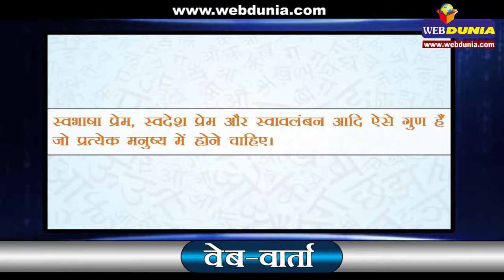वेब-वार्ता : हिन्दी और हिन्दुस्तान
भारत में सबसे अधिक बोली जाने वाली भाषा हिन्दी की स्थिति को आज भी
संतोषजनक नहीं जा सकता है। गांधीजी ने भी हिन्दी को राष्ट्रभाषा बनाने की बात
कही थी, लेकिन इतने समय बाद भी ऐसा हो नहीं सका।